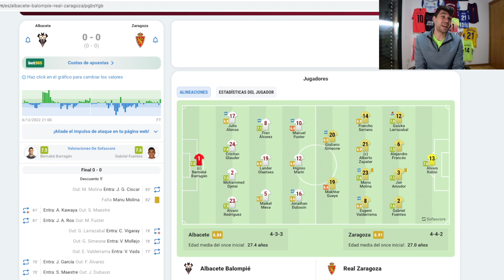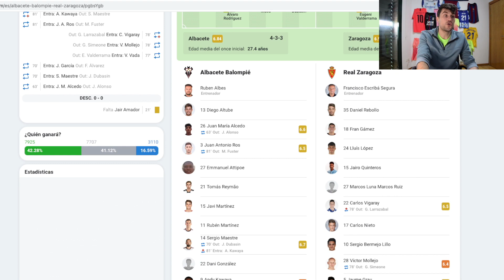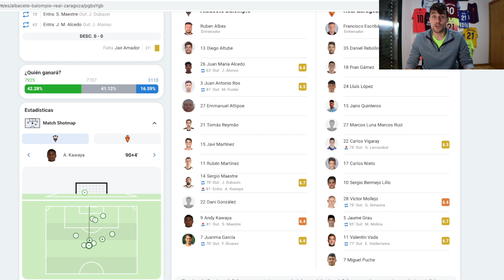ALBACETE BALOMPIÉ 0-0 REAL ZARAGOZA || POSTPARTIDO